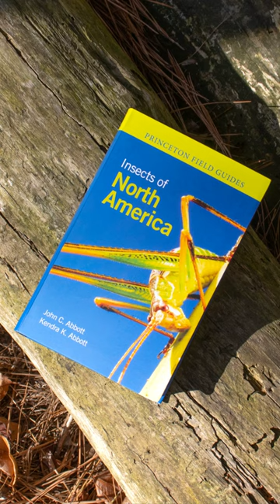How well do you know North American insects? | Book Teaser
Insects of North America by John C. Abbott and Kendra K. Abbott is the ultimate photographic field guide to North American insects. Out May 2

This amazing field guide enables you to identify all 783 families of insects currently recognized in the United States and Canada. Richly illustrated with more than 3,700 stunning photos along with keys to families for many of the orders, Insects of North America features a comprehensive introduction that discusses classification and nomenclature, insect diversity, global threats, the latest collecting and curatorial techniques, and the many ways these remarkable organisms impact society. Combined with in-depth taxonomic coverage, this is the essential resource for both professionals and amateurs interested in the most diverse group of animals on the planet.

- Covers all 783 insect families known to occur in the United States and Canada
- Features more than 3,700 color photos, with nearly every photo identified to species level
- Includes an illustrated glossary for easy reference in the field
- The first field companion of its kind since the publication of the Peterson guide in 1970
- Ideal for entomology courses of all levels
- An invaluable resource for anyone interested in insects